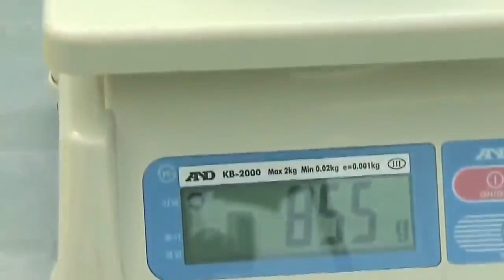MKULIMA TODAY World's Largest Watermelon Farm | MKULIMATODAY.COM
Mkulima is a swahili word meaning farmer

MkulimaTODAY is all about boosting your productivity on the farm as a farmer by use of the best agribusiness practices.

Have you ever given your blood and sweat on your venture but there are no viable returns?

The MkulimaTODAY team is available 24/7 to provide you with the information required through

Services:
Free consultation
I am available to offer the best in industry farming practices to ensure your questions and concerns are answered.

Access to market(s)
Reducing post-harvest losses is one of the keys to earning more from your farm.

By joining working with the team you have access to clients country wide

Practical support
You get first-hand information from our pool of agribusiness experts in both animal health and plant protection by visiting your farm in person

Click here to request for an expert to visit your farm.

OneGood
Myself I believe in supporting other people.

“If you can’t help them, don’t make their lives harder”

Through OneGood MkulimaTODAY advocates for solving one problem in the society since it is an uphill task to solve all.

MkulimaTODAY gives confidence to school going children by replacing their worn out uniforms with new ones.

By solving one of their problems MkulimaTODAY gives the beneficiaries a stepping stone to manage the other issues.

Click here to apply for a chance to be consideredA

My team has a unique wealth of experience and share a common interest of supporting you as a farmer and enable you to earn more from your agribusiness venture.

– Since 2017 –

I love what we do,who I do it with,& why I do it.Knowing that every good and perfect gift is from above, I take this journey seriously,and will work tirelessly to serve the most premier product to the communities that MkulimaTODAY is placed in.

I believe wholeheartedly in a healthy lifestyle.

Thank you for taking the time to learn more about MkulimaTODAYstop by a store today,I can’t wait to get to know you!

Having an agribusiness question? Do you know of a successful agribusiness venture or story that you wish to share? I would like to hear from you.

Like and follow MkulimaTODAY on Facebook | twitter | Pinterest | Instagram share this article and Leave a comment or question on what you would like me to write on in the next article.